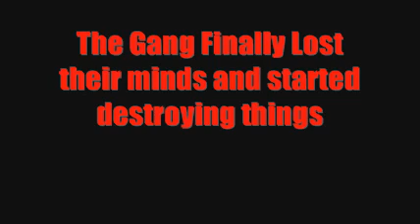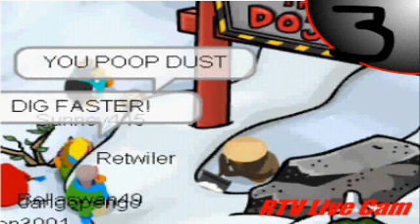Retwiler Tv Episode 5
Ok you may be thinking why did i make an episode like this?? ill tell you why. This isnt any regular episode.

This is just an intro to Retwiler Tv's new (approximately 3 part) special called:
Retwiler Tv's Destruction Tour
We will gather all our friends and start destruction and here is a list of the people to star.
Retwiler
Jangopengo(playsonic100)
Wolflink2
Empire223
Nachoz Rule (MAYBE)
Jaden413
Kav_Flaps
and maybe more but thats about it as i know of now.